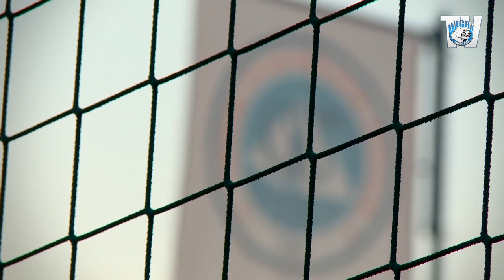Kulisy | Wigry Suwałki - Rozwój Katowice 4:0 (09.08.2015)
1 liga. 2 kolejka.
Pierwszy mecz Wigier na własnym boisku w sezonie 2015/2016
Bramki: 12′ Tomasz Jarzębowski 41′ Maksims Rafalskis
50′ Mateusz Żebrowski 68′ Mateusz Żebrowski